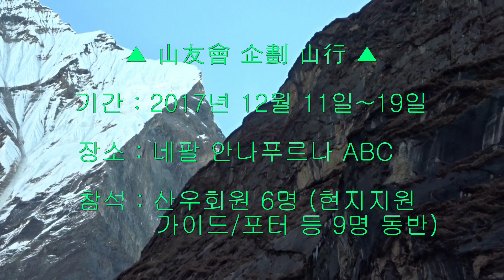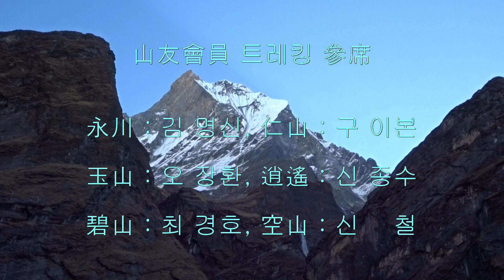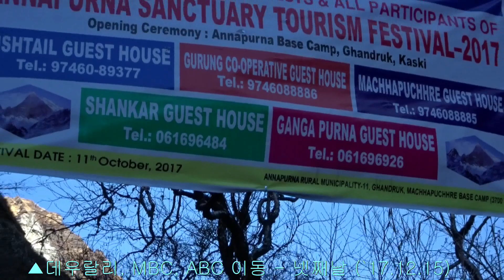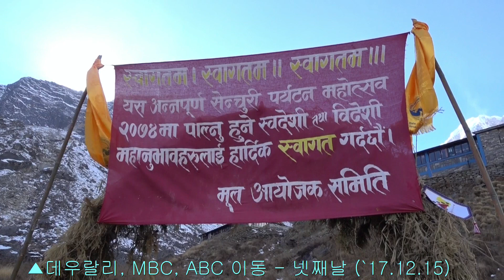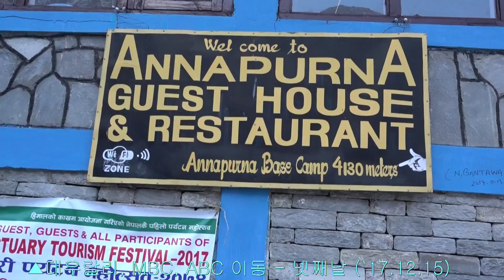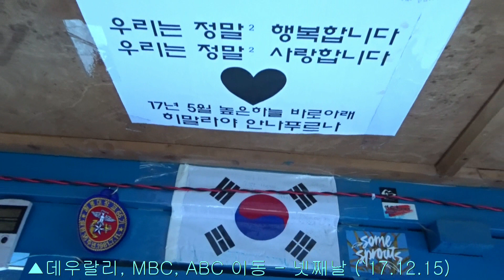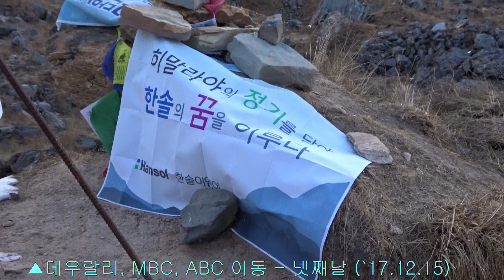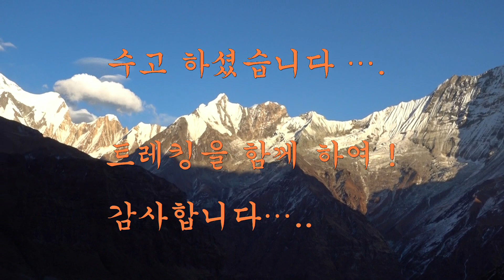▲산우회 안나푸르나 트레킹 넷째날 (2017-12-15)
2017년도 12월 기획산행으로 네팔의 안나푸르나 ABC트레킹을 하기로 하여 6명이 함께 트레킹을 나셨다. 9명의 현지인의 도움을 받아 6일간에 걸쳐 함께 성공적으로 트레킹을 하게 되었으나,

트레킹중 약간의 어려움은 있었지만 서로 단결하고 협력하여 기쁘고 즐거운 마음으로 주어진 일정을 마무리 할수 있었던 것은 여러사람들의 성원으로 이루어 졌다.